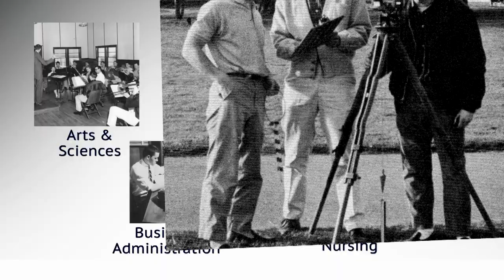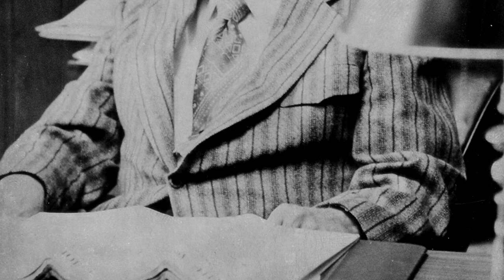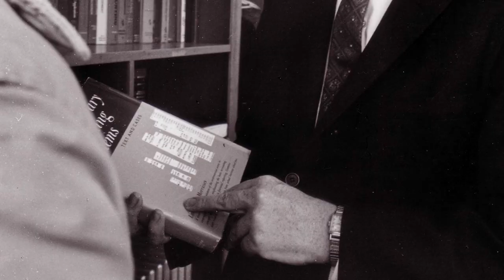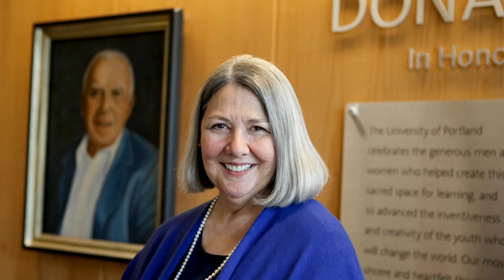Art Schulte Pamplin School of Business Hall of Fame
Dr. Arthur A. Schulte, Jr., Ph. D., was honored as a 2013 inductee into the Pamplin School of Business Hall of Fame at the University of Portland. Art Schulte began his career at the University of Portland in 1958 and helped to build the university to its present day successes.